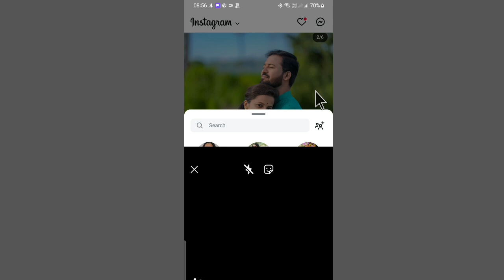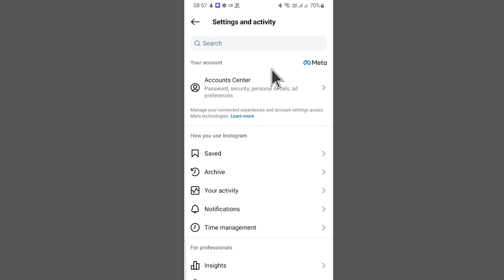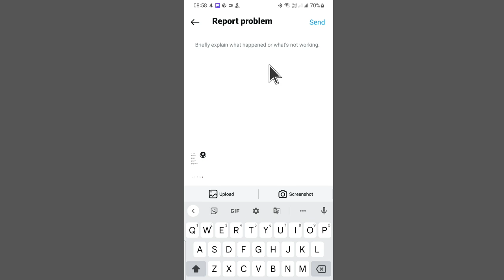how to solve instagram mention problem